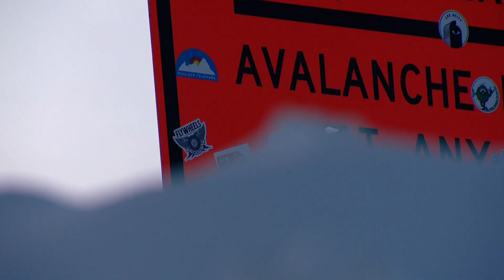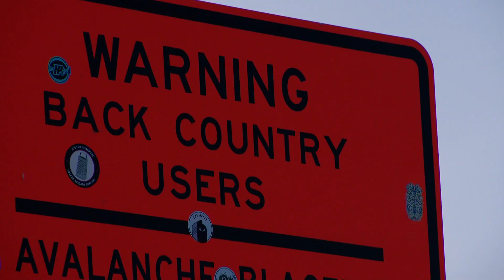Danger in the Beauty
Q1, West Top, General News
3rd Place, Foster Gaines, KUSA, Denver, Danger in the Beauty